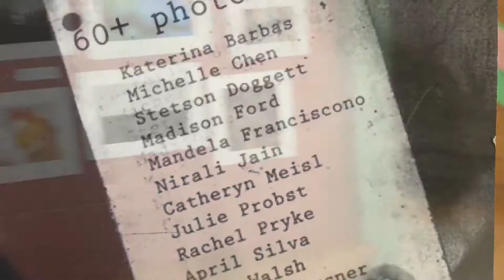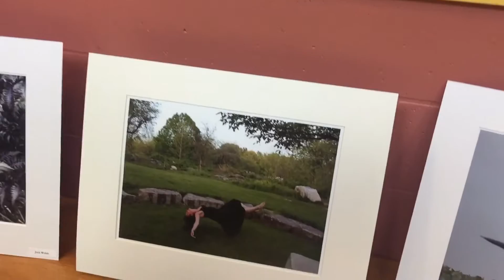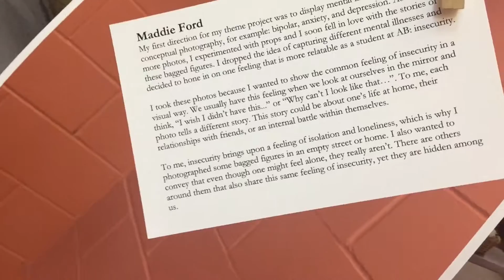AB Photoshow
Photoshow at AB featuring Maddie Ford, Jack Walsh,  Nirali Jain, Katerina Barbas, Catherine Meisl, Michelle Chen, Stetson Doggett, Julie Probst, Rachel Pryke, April Silva, Xavier Zinssner, Mandela Franciscono.  Student photographers display their projects including a focus on mental health.